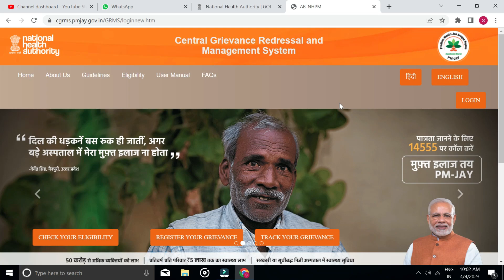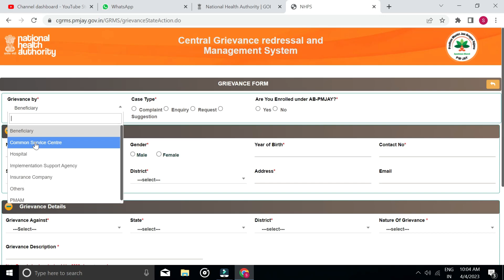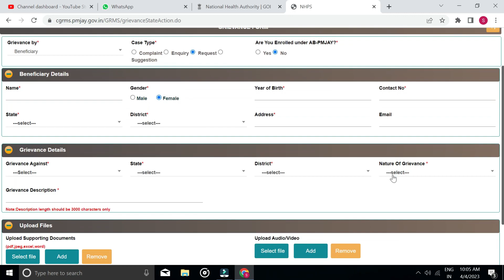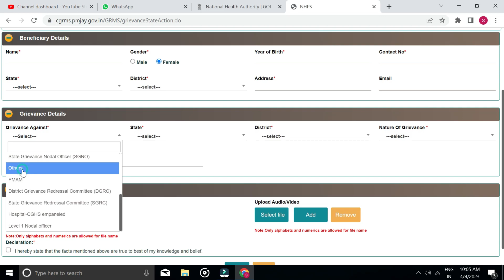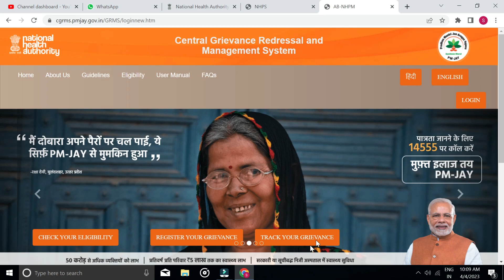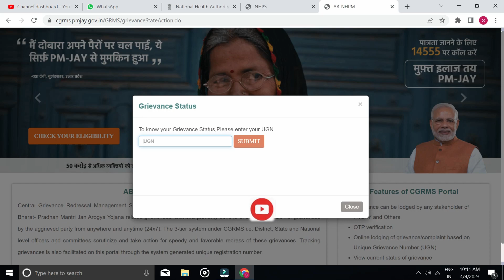Ayushman Card List Me Name Kaise Jode | How To Add Your Name In Ayushman Card List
Ayushman Card List Me Name Kaise Jode 2023  | How To Add Your Name In Ayushman Card List

About Video : ayushman card kaise banaye jinka name list me nhi hai.

Related topic..
Ayushman bharat card kaise banaye,
ayushman card list me name kaise jodwaye,
Add Name In ayushman bharat list,
List me name kaise jode,
Ayushman Card ke liye List me name kaise add kren,
Ayushman Bharat List Me Name Kaise Jode,
How to link name in ayushman bhart list,
how to add your name in ayushman bharat list,
Ayushman bharat yojna,
ayushman card kaise banaye csc se 2023,
ayushman list name add,
ayushman card list name add,